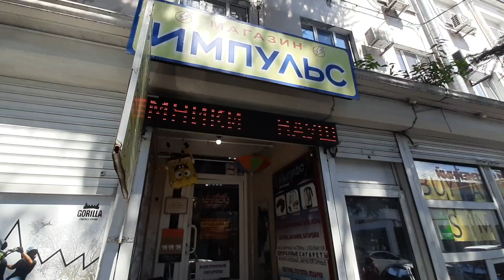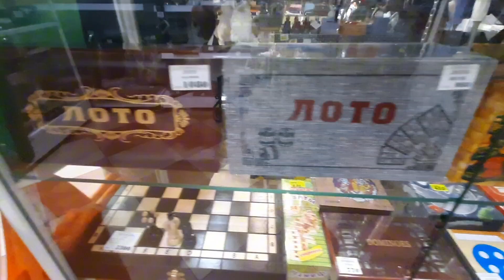Туапсе. Магазин 'Импульс" Подарки, сувениры, необходимые предметы.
Находится в г.Туапсе на пересечении улиц маршала Жукова и Гагарина. Рядом с автовокзалом.